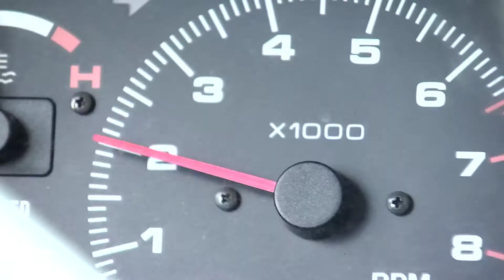Michael Bay sm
Produced by the Advanced Directing class at Chattahoochee Technical College - Marietta, GA Summer 2009